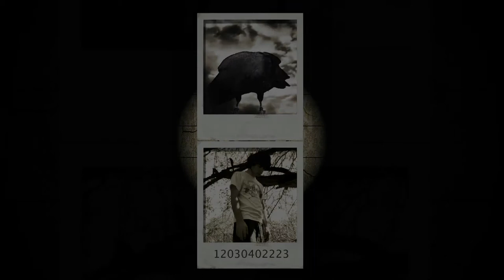The Dance of Death - Ein Basler Totentanz Irma de Vries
THE DANCE OF DEATH - EIN BASLER TOTANTANZ
Based on the old drawings of Holbein's Dance of Death.

A Videoart-Installation by Peter Greenaway in Basel Switzerland
Producer: Matthias Buschle

Animation, concept and storyboard by: Irma de Vries
Sound design: Huibert Boon
Music composer of the exhibition: Marco Robino

Story 1: Martin Luther King
Story 2: The Suicide
Story 3: Death by memory
Story 4: Napoleon and Josephine

Made with Poser, After Effects, Cinema 4D and Final Cut Pro